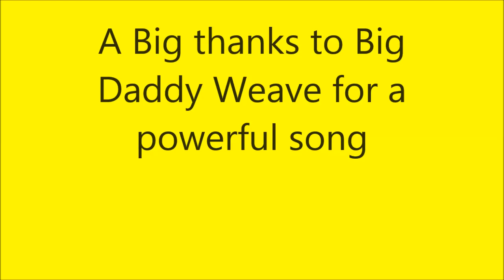Brandon Compton - Redeemed bmix ft. Poncho Blazin Atm (Official Music Video)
On behalf of Digital Records, The World Global Express (WGE) present to you Redeemed bmix featuring Bro. Brandon Compton, Poncho Blazin Atm, and a special appearance by Big Daddy Weave singing Redeemed at Alice Lloyd College. We hope you all enjoy the world premiere keep Blazin and always have God in your life no matter what.